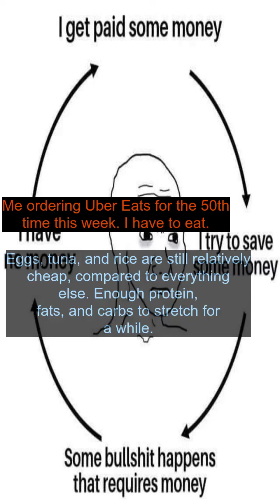i still support your guys's blackout reddit meme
i still support your guys's blackout